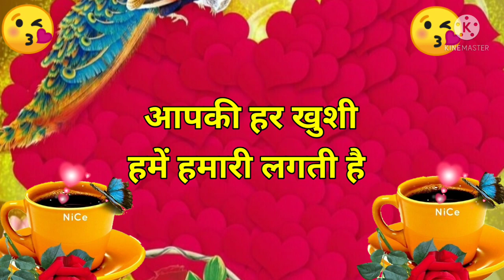आपकी हंसी बहुत प्यारी लगती है🌹 good morning love video| wishes for everyday